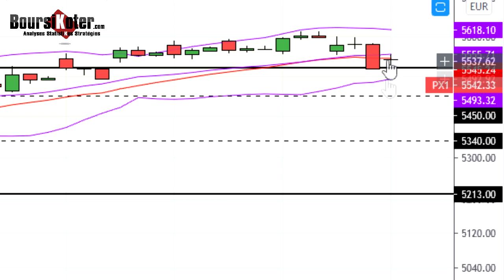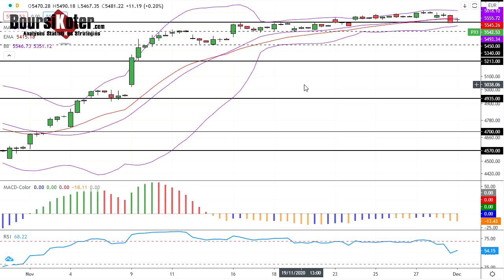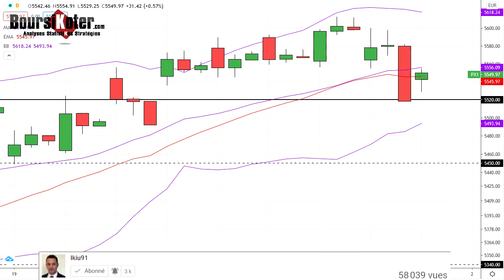CAC 40 Point Matinal du 01-12-2020 par boursikoter